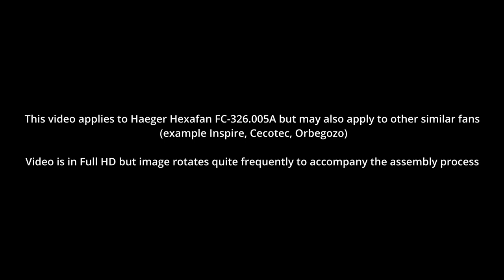Assembly of a ceiling fan with 6 blades (Cecotec, Westinghouse, Orbegozo, Honeywell, Haeger)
This is the assembly of the Haegar hexafan but also valid for similar fans of other brands like Cecotec, Orbegozo, Honeywell or Westinghouse.
As a side note, the image rotates quite frequently to accompany the assembly process and in some ocasions might become a bit blurry.
But hopefully this video might save you time when assembling similar devices, as this one took a lot of time given the terrible instructions manual.